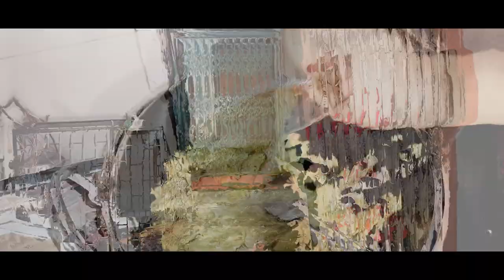Koshai 420 Song | Jamai 420 (Parody) | ft. Ahsanul Haque Vhuban | Jhakkas Friends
Koshai 420 Song || Jamai 420 (Parody) || ft. Ahsanul Haque Vhuban

Music Editor: Rishad
Lyrics & Choreographer: Hridoy
Video Editor: Araf
Cast: Sourav, Hridoy, Rayhan, Rishad

We have arrived with our new video. After many days we came with Parody Song. It is basically based on Jamai 420 songs. We hope everyone will like it. The video was originally made on the occasion of the sacrifice. Due to the current situation in Corona, its sacrifice is a little different. Yet we must all make sacrifices to please God. The video was originally made for fun. Because we are the medicine of your laughter. So everyone will take it as fun. We hope everyone will like this video. And yes! If you still forget to subscribe then you must subscribe, click on the bell icon then you will get our new videos and you will always be by our side thank you And special thanks to Shakib who sang this song for us. If you make a mistake, you must look for forgiveness.

কুরবানী : কুরবানী (আরবি: قربانى‎‎), কুরবান অথবা আদ্বহা বা আযহা ( أضحية) কে ইসলামী আইন হিসাবে উল্লেখ করা হয়, যা ঈদ উল আযহার সময় পশু উৎসর্গের অনুষ্ঠান। কুরবানী শব্দটি হিব্রু কোরবান (קרבן‬) আর সিরিয়াক ভাষার কুরবানা শব্দদুটির সংগে সম্পর্কিত যার আরবী অর্থ "কারো নিকটবর্তী হওয়া"। ইসলামি মতে কুরবানী হচ্ছে নির্দিষ্ট দিনে নির্দিষ্ট ব্যক্তির আল্লাহর সন্তুষ্টি ও পুরস্কার লাভের আশায় নির্দিষ্ট পশু জবেহ করা। মুসলমানদের পবিত্র আল কোরআনের তিনটি স্থানে কুরবানির উল্লেখ আছে যার একটি পশু কুরবানির ক্ষেত্রে এবং বাকি দুটি সাধারণ ভাবনার কাজ বোঝাতে যা দ্বারা আল্লাহর নিকটবর্তী হওয়া যায়। ঈদ উল আযহার নির্দিষ্ট দিনের বাইরে খাওয়ার জন্যে পশুহত্যা কে ইসলামে জবেহ বলা হয়ে থাকে।

ঈদুল আযহা : ঈদ উল আযহা বা ঈদ উল আজহা বা ঈদ উল আধহা (আরবি: عيد الأضحى‎, প্রতিবর্ণী. অনুবাদ 'ত্যাগের উৎসব'‎,ইসলাম ধর্মাবলম্বিদের সবচেয়ে বড় দু'টো ধর্মীয় উৎসবের দ্বিতীয়টি। চলতি কথনে এই উৎসবটি কুরবানির ঈদ নামেও পরিচিত। এই উৎসবকে ঈদুজ্জোহাও বলা হয়। ঈদুল আযহা মূলত আরবী বাক্যাংশ। এর অর্থ হলো ‘ত্যাগের উৎসব’। এই উৎসবের মূল প্রতিপাদ্য বিষয় হল ত্যাগ করা। এ দিনটিতে মুসলমানেরা ফযরের নামাযের পর ঈদগাহে গিয়ে দুই রাক্বাত ঈদুল আযহা’র নামাজ আদায় করে ও অব্যবহিত পরে স্ব স্ব আর্থিক সামর্থ্য অনুযায়ী উট ছাগল, ভেড়া ও মহিষ আল্লাহর নামে কোরবানি করে। ইসলামী চান্দ্র পঞ্জিকায়, ঈদুল আযহা জ্বিলহজ্জের ১০ তারিখে পড়ে। আন্তর্জাতিক (গ্রেগরীয়) পঞ্জিকায় তারিখ প্রতি বছর ভিন্ন হয়, সাধারণত এক বছর থেকে আরেক বছর ১০ বা ১১ দিন করে কমতে থাকে। ঈদের তারিখ স্থানীয়ভাবে জ্বিলহজ্জ মাসের চাঁদ দেখার ওপর নির্ভর করে।

Lyrics:

কসাই সেজে আমি হাজির হয়েছি,
গোশত কাকে দিবো লিস্টি করেছি।
জমিয়ে কাটবো আমি গরুর দুই বিচি,
চেটে-পুটে খাবো আমি হাড়ের নেহারি।

কইয়ো না বেশি কতা,
গোশত খাবো একা,
কসাই আমি পুরা হিট.

কসাই আমি হিট,
চাবাডি সাথে ফিট,
বিচি কাটবো গরু-খাসির
কসাই ৪২০। (২)

আসছে সবাই...
গোশত নিতে...
গোশত খেতে কি যে মজা।
ভীরের মাঝে...
ধাক্কা মারে...
পলিথিন লইয়া আউজ্ঞা।(২)

কসাই আমি হিট,
চাবাডি সাথে ফিট,
বিচি কাটবো গরু-খাসির
কসাই ৪২০। (২)

দুষ্টু ছেলে, পায়ের ফাকে
দেখে বিচি উকি দিয়ে...
দেখে বিচি, লাজুক চোখে
ভাবছে খাবে ভুনা করে..

কসাই আমি হিট,
চাবাডি সাথে ফিট,
বিচি কাটবো গরু-খাসির
কসাই ৪২০। (২)